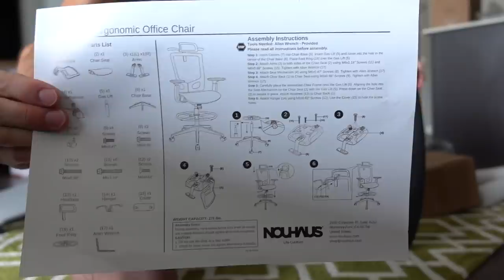Making a crop top